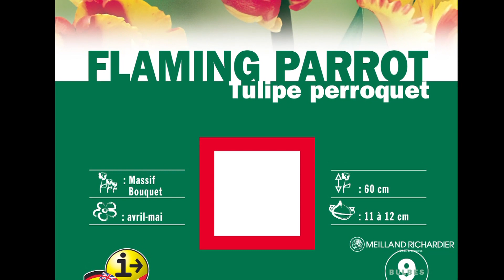Planter des bulbes à floraison printanière — Meilland Richardier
Retrouvez en vidéo des conseils pour planter vos bulbes.
® Meilland Richardier Vidéo : Mauryflor